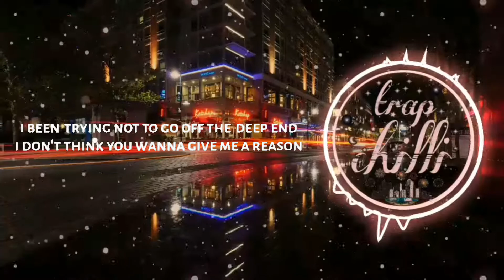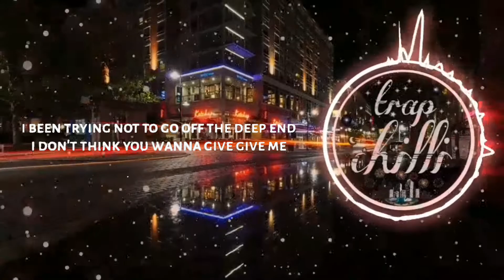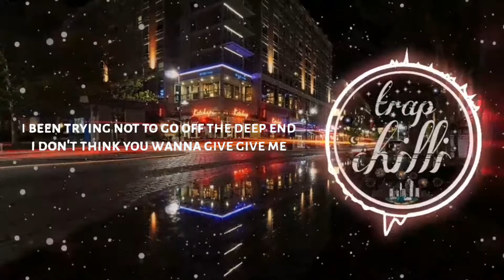Fousheeé - Deep End (Lyrics) (Bass)